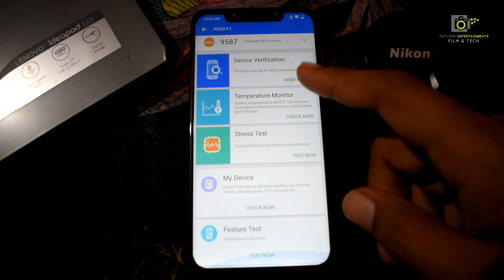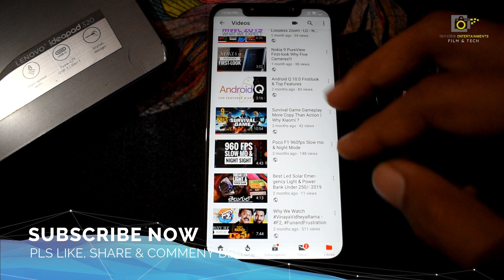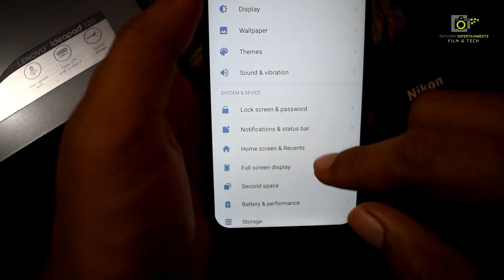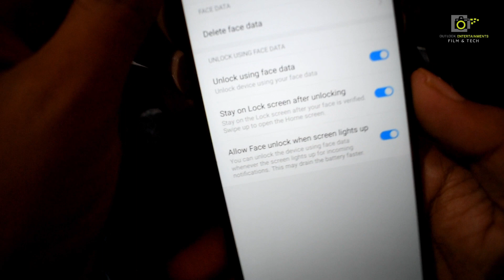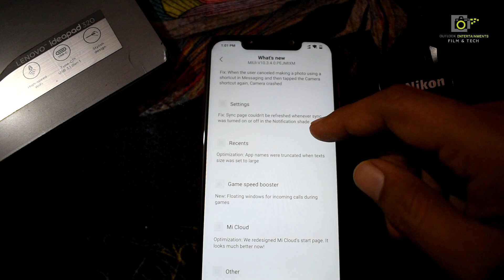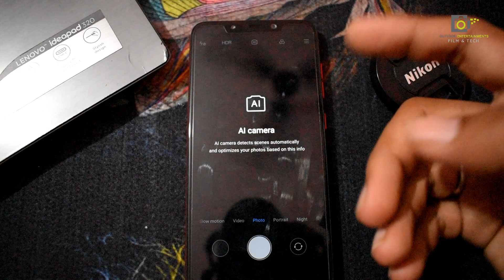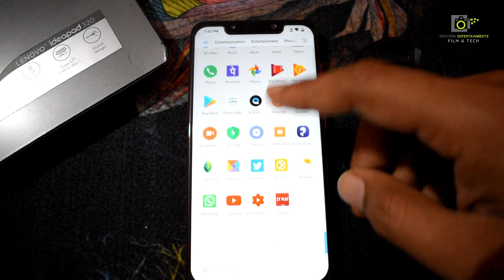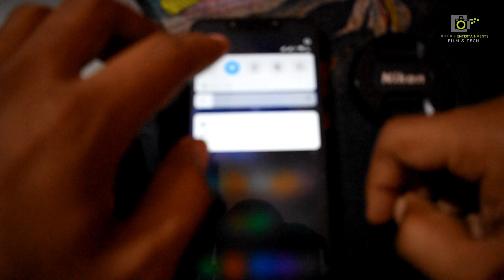Poco F1 Latest Update MIUI 10.3.4 Overview | Widevine L1, 4K 60 FPS, Game Booster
MIUI 10.3.4 Global Stable for the Xiaomi POCO F1 brings Widevine L1, 4k@60 video recording, Game Turbo, and more

The Xiaomi Pocophone F1 is an interesting smartphone for a much-needed market of the smartphone industry. We have flagship smartphones that are going so far to please the high-end buyers that the prices have gone up to $800 and higher. We have a few OEMs right now that are working on bringing high-end hardware to a lower price point and Xiaomi is one of these companies. They have made their mark on the sub $200 segment with their Redmi devices and the Poco F1 seems like their next big push. The device is currently receiving a new OTA update that adds support for Widevine L1, 4K video recording at 60 frames per second, and more.

We spoke about this particular update a little more than a month ago here at XDA. It was then when we learned that the POCO F1, Xiaomi Mi 8, and Xiaomi Mi 8 Pro had a new MIUI beta update that included 4K video recordings at 60 FPS. MIUI beta updates for the POCO F1 have been rolling out quite frequently with support for Widevine L1 coming in one update, 960 FPS slow-motion video recording in another update, and more. Now that Xiaomi has had plenty of time testing these new features in MIUI beta updates it seems they are ready for prime time.

Along with the 4K60FPS feature, Widevine L1 support, and new modes for its AI camera, we’re seeing a major update being pushed to the Xiaomi smartphone. This update to MIUI 10.3.4 also brings the company’s Game Turbo mode for a better mobile gaming experience, it includes the March 2019 security patches, adds face unlock support, fixes a number of bugs, and more. The changelog is huge (as you can see from the image below) and you can download the Recovery ROM for this update via the download button below

Outlook Entertainments is the first indian channel explaining about the Film, Technology and Entertainment Videos

In this Video We are  using Same Hardware For This Test. If U Have Any Doubts In this Video pls Ask in Comment Section.